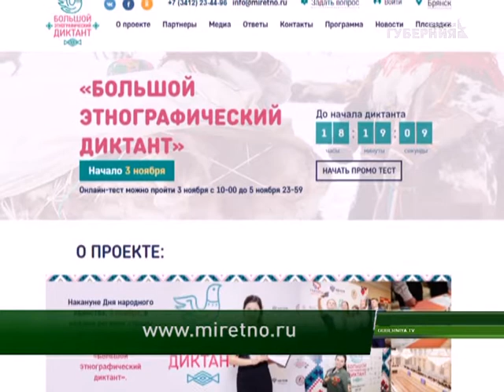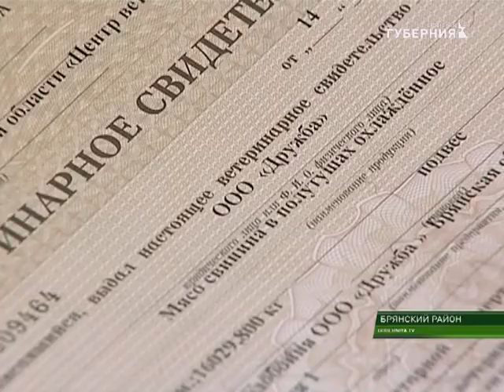СОБЫТИЯ 2 НОЯБРЯ 2017